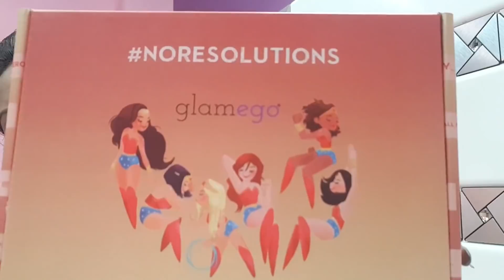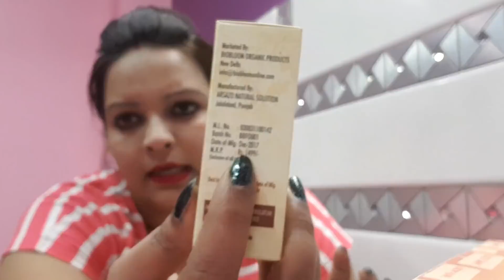GLAMEGO BOX || INDIA'S MOST AFFORDABLE BOX || LUXURY PRODUCTS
hiii guys,
thats a GLAMEGO box video, hope u guys will like this video,

GLAMEGO SUBSCRIPTION :-

1 month subscription : Rs 399
3 month subscription per box cost : 329
6 month subscription per box cost : Rs 299
12 month subscription per box cost : Rs 289

In the jANUARY glamego box, you will find:

1. Biobloom skin care face oil
2. Natural Bath & Body Grape Fruit Face cream
3. Bella Voste Lip gloss (my shade is 01 TURFTAN)
4. mCAFFEINE Shower Gel (It can be any skin care or makeup product)